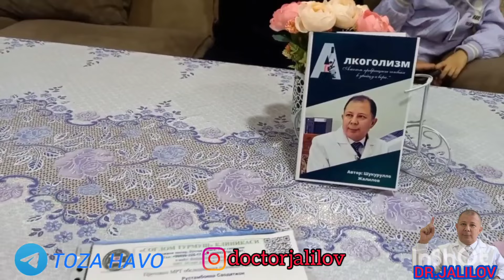РУХИЙ ВА ЖИСМОНИЙ РИВОЖЛАНИШДАН ОРКАДА КОЛИШ. КИЗАЛОКДА УЗГАРИШ КАНДАЙ